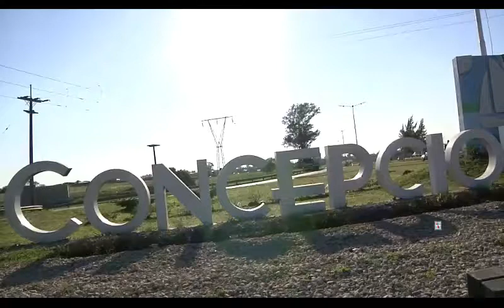ACTUALIDAD de Concepción del Uruguay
Un destino cercano a CABA con mucho para ofrecer en turismo y recreación.
Un informe realizado por la Sec. de Turismo nos muestra como está y como se prepara para este duro momento que estamos viviendo todos.